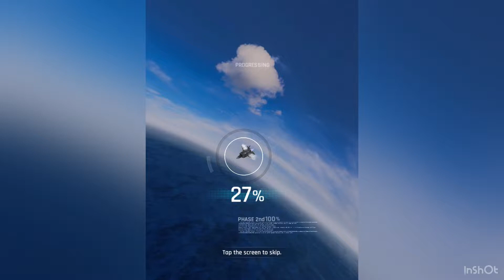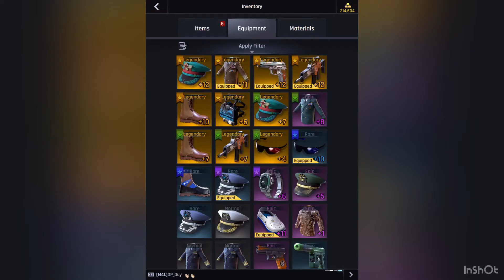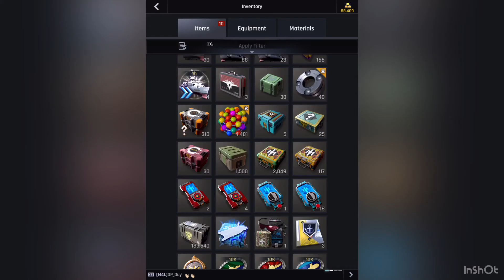Gunship Battle Total Warfare - Weekly Highlights PT16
Musician: LiQWYD

Musician: LiQWYD

Musician: @iksonmusic